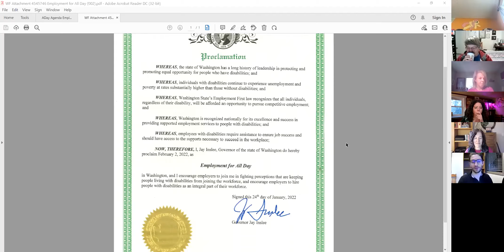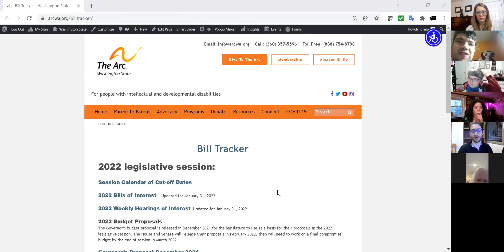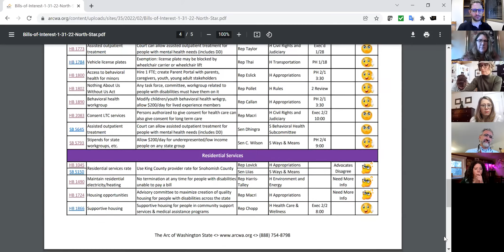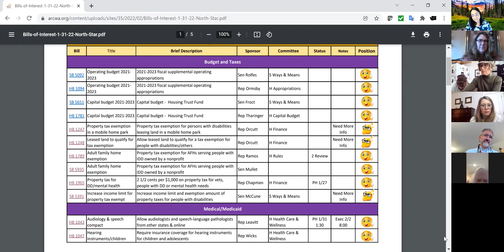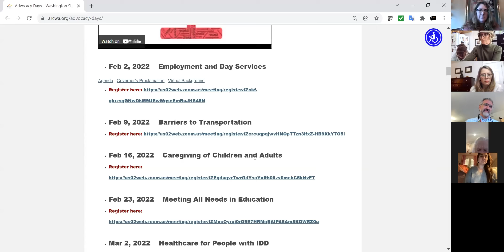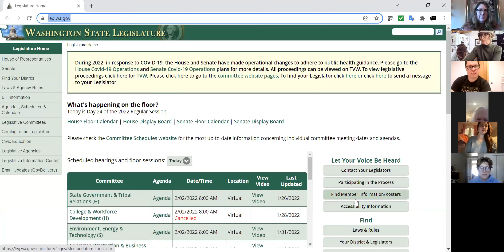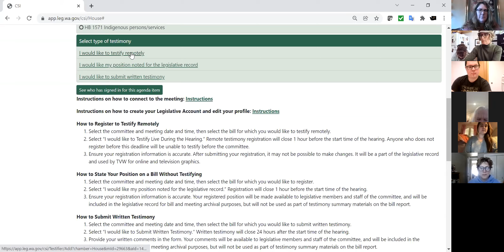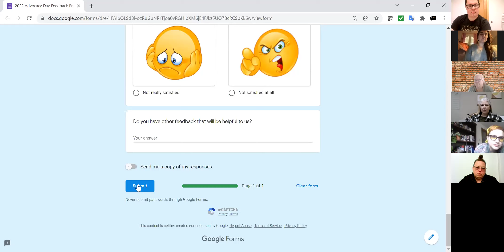2/3/22 Advocacy Day: Employment & Day Services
Hear from state agencies, providers, and individuals with developmental disabilities as they talk about why employment supports and day services are so important for a full life. Find out what bills in the legislature you can use your voice on to make these programs better!